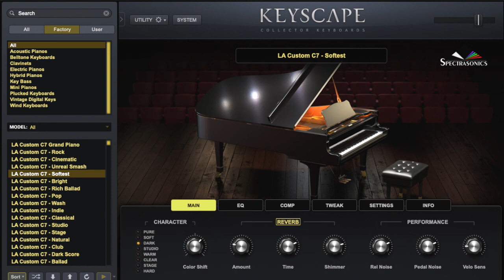Keyscape LA Custom C7 - Softest with "Phosphenes" by Thomas Sanger Elnaes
Thomas Sanger-Elnaes' "Phosphenes" from the composer's "Piano Mosaics". Audio: spectrasonics keyscape LA Custom C7 - Softest (Dark/Reverb 5180ms/Shimmer 0.775) with Roland FP-30x Midi-Keyboard. Videoclips